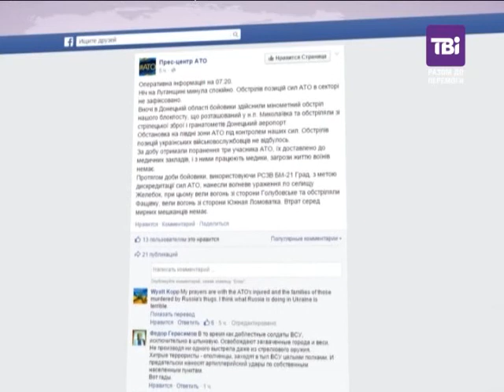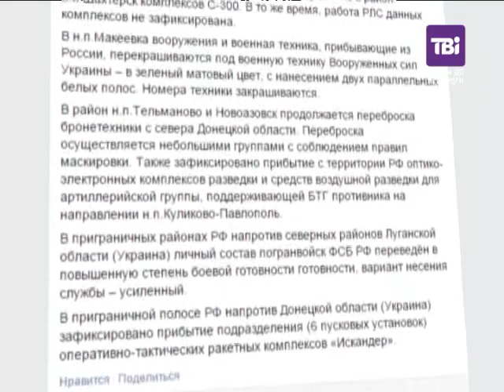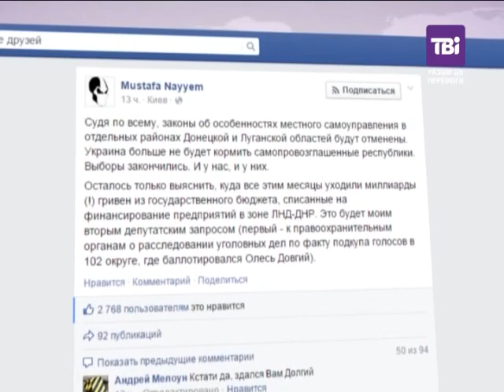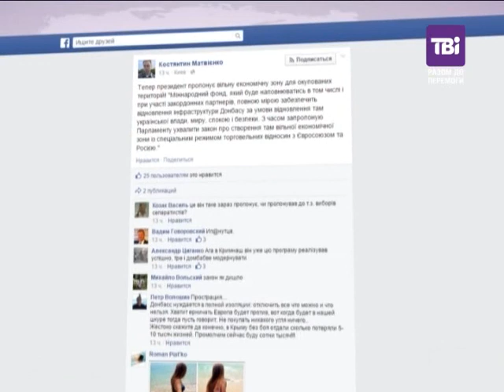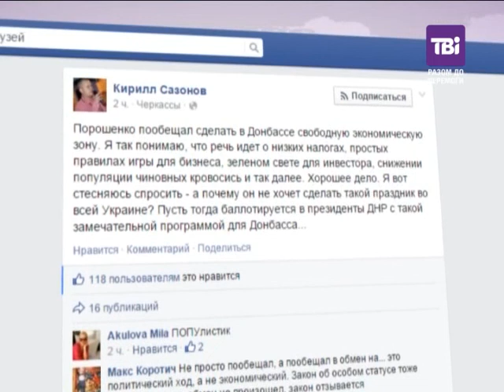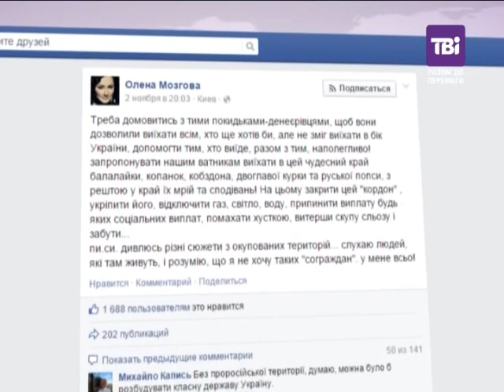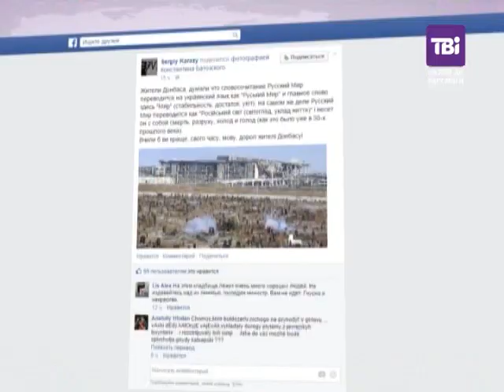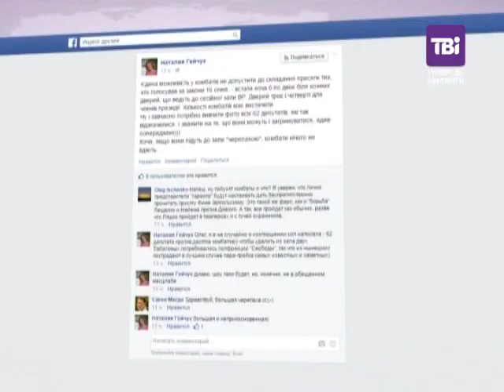Огляд блогів о 14:00 від 04.11.2014